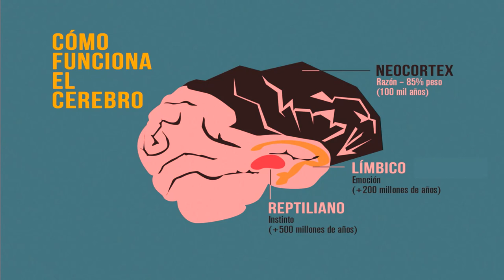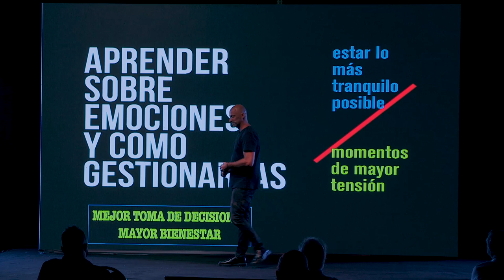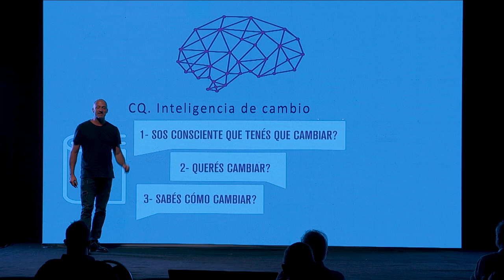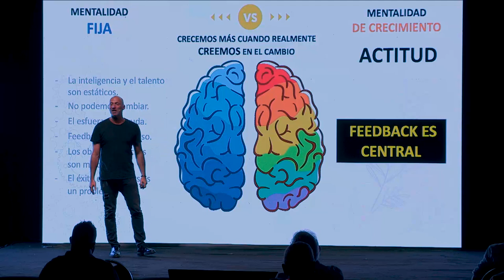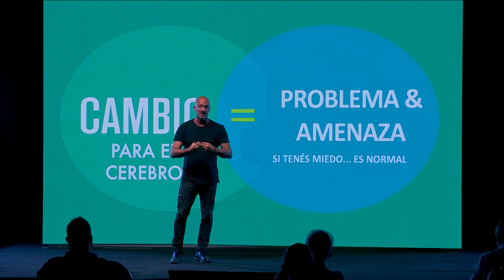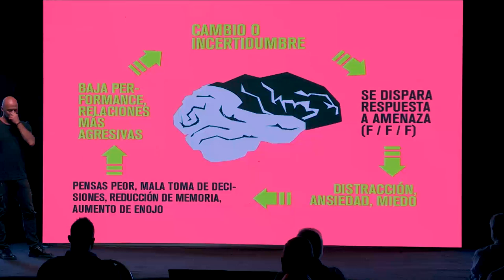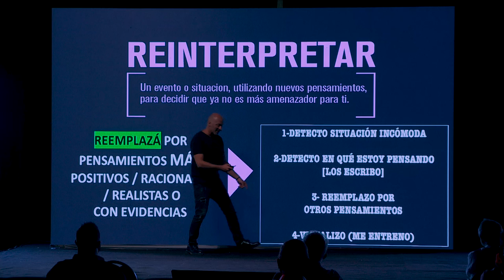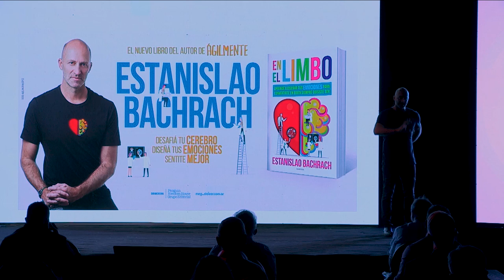Estanislao Bachrach FCA